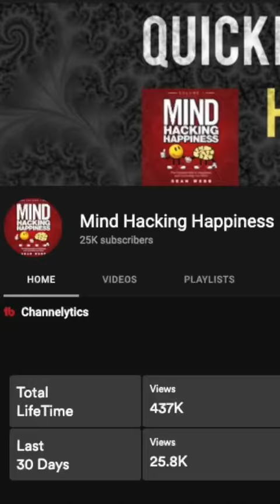Turn Off the Troubling Portion of Your Brain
You can turn your amygdalae off at will. Here's how.

Mind Hacking Happiness shows you how to safely hack your mind to increase your ability to enjoy life. http:://